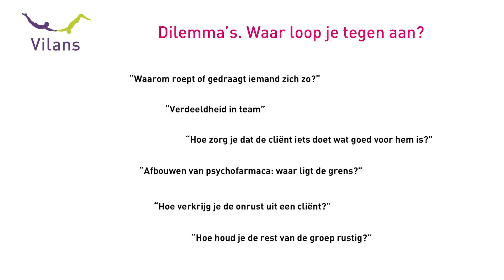Beter af met minder? Inspiratiesessie Vilans september 2017